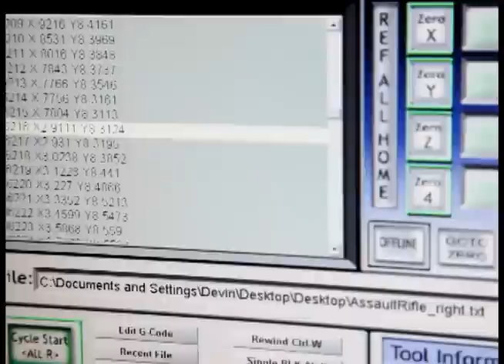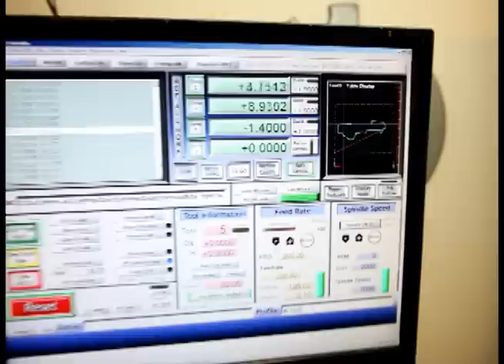Halo Reach Assault Rifle Making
BlueRealm Studios shows off their next project with a Halo Reach Assault Rifle being milled from a CNC Machine.